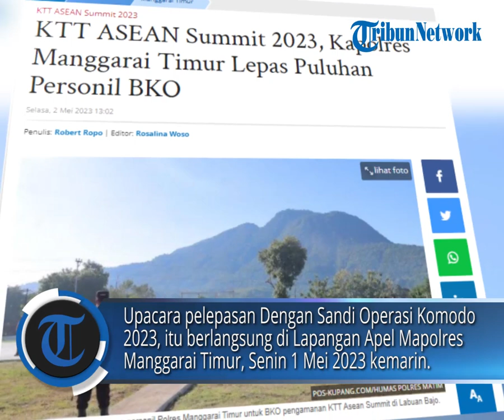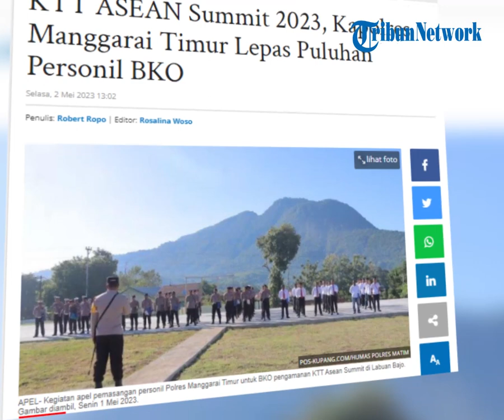KTT ASEAN Summit 2023, Kapolres Manggarai Timur Lepas Puluhan Personil BKO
POS-KUPANG.COM - Kapolres Manggarai Timur AKBP I Ketut Widarta S.H.,S.I.K.,M.Si melepas puluhan anggota Personil untuk BKO ke Polres Manggarai Barat dalam rangka pengamanan KTT Asean Summit 2023.

Upacara pelepasan Dengan Sandi Operasi Komodo 2023, itu berlangsung di Lapangan Apel Mapolres Manggarai Timur, Senin 1 Mei 2023 kemarin.

Adapun sesuai rencana kegiatan bahwa personil BKO Polres  Manggarai Timur berada dan melaksanakan tugas di Labuan Bajo selama 12 hari dan berangkat sejak Senin 1 Mei 2023 sore ke Labuan Bajo, Kabupaten Manggarai Barat.(POS-KUPANG.COM, Robert Ropo).
Artikel ini telah tayang di Pos-Kupang.com dengan judul KTT ASEAN Summit 2023, Kapolres Manggarai Timur Lepas Puluhan Personil BKO,

Penulis   :  Robert Ropo
Editor  :  Rosalina Woso
Video Editor  :  Rhey